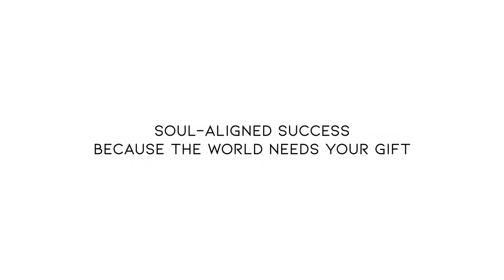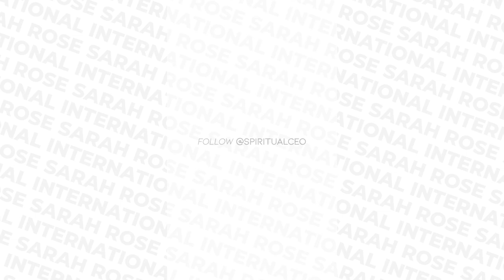EP 7 - How To Create Freedom In Your Spiritual Business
In this episode, I share my 3-step SOS formula to create more freedom, flexibility, and FUN in your spiritual business. Often I see spiritual entrepreneurs burnout, allowing their spiritual business to feel much like the 9-5 grind they left behind, because they are not implementing the 3 things I share in this video.

Namaste!